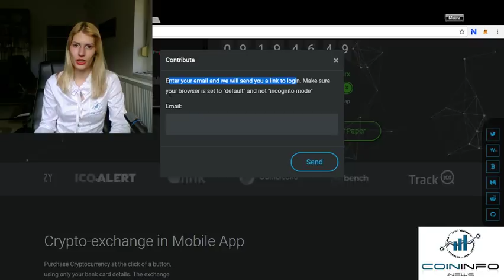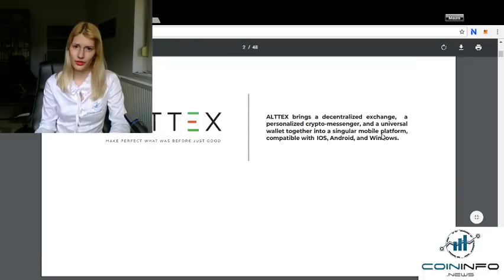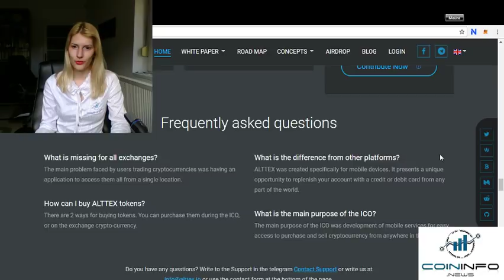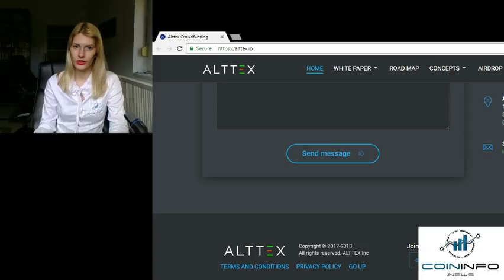Alttex Consortium ICO Review - CoinInfo.News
Hello everyone! This is Maura, the Last Black Unicorn from Coin Info News! Today, I will explore Alttex Consortium, the digital platform with a decentralized exchange, personalized crypto-messenger and a Smart Safe.
With the goal to create a reliable universal integrated platform that satisfies the needs of the modern cryptocurrency user, Alttex comes with a simple, clear and intuitive interface, designed specifically for mobile devices. Thanks to this, users will be able to take Alttex with them, wherever they go.